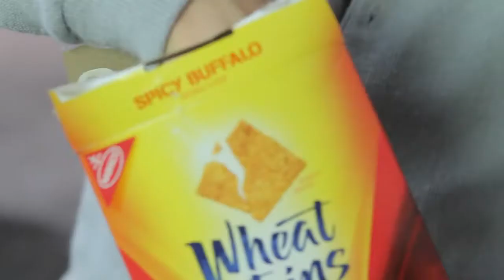Wheat Thins Boxer Part 2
After hours of training Joey Joe-Joey gives up. His manager Ricky Philpinny then offers him some Wheat Thins to encourage to keep on going.

Starring:
Motown Maurice (Boxer)
Mark Sipka (trainer)
Cory Roberts (opponent)

Director: Raj Jawa
DP: Adrien Delstanche
Audio: Andre Dupris
PA: Kevin Cardenas/(Corner Guy)
Victor Taylor
PA: Mike Sadler /(Background)

~Background~
Rachel Tolliver (Round Card Girl)
Cassandra Raphael
Jocquan Carter
Nick Grace
Patrick O'Neal
Christopher Shea

Shooting Location:
City of Angles Boxing